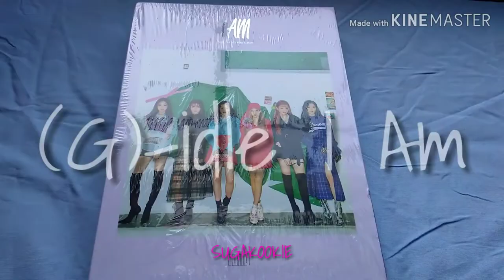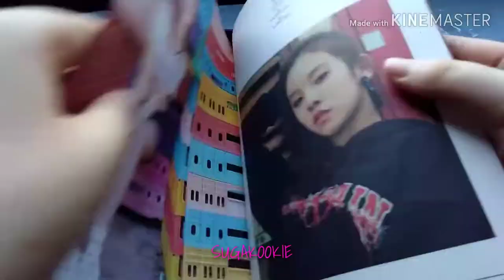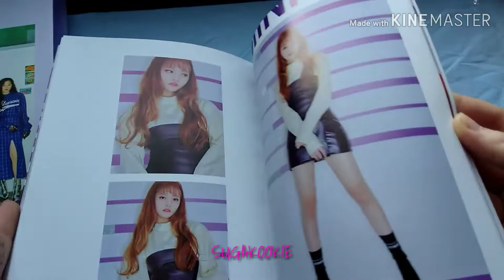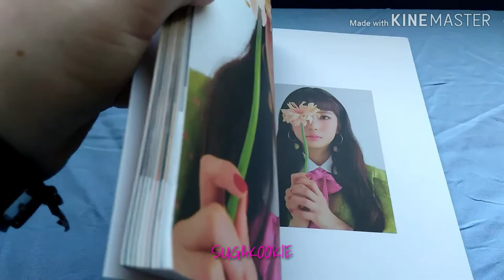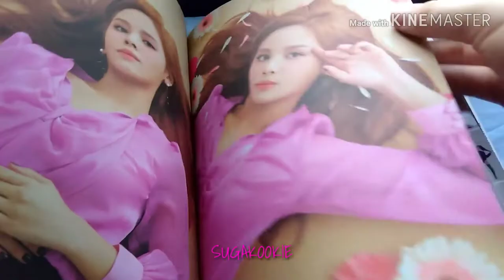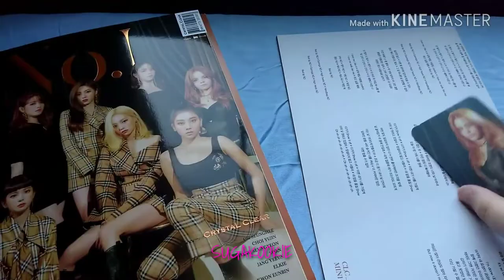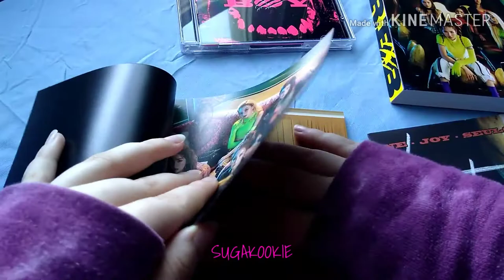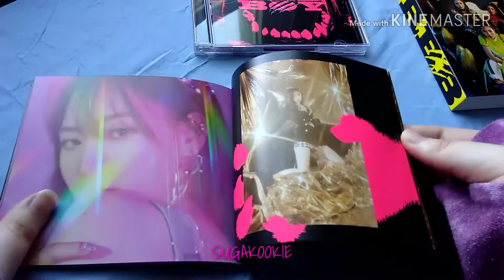Kpop Album Haul and Unboxing (Red Velvet, (G)-idle, and CLC) | SUGAKOOKIE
┊         ┊       ┊   ┊    ┊        ┊𖥸

┊         ┊       ☪⋆   𖥸

✩*⢄⢁✧Hey Chopsticks!~✧⡈⡠*✩

I hope you enjoyed this Video! I filmed these clips last month and just haven't had the time to edit it and i'm sorry. I just have been busy and dealing with a lot lately. If you have not seen my update video yet please take a look at it. I will be taking a brake from YouTube and all the info is in that vid. I wont be linking my instas and such for awhile, i'm having issues with Instagram and am trying to work things out so sorry. Remember I love you, my chopsticks!